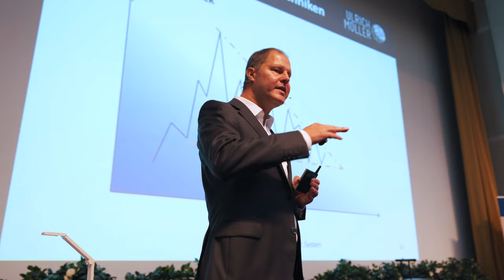Ulrich Müller - Official Trailer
Vom Maurer zum Millionär
Ulrich Müller ist Börseninvestor und Gründer der renommierten Ulrich Müller Wealth Academy. Sein selbsterklärtes Ziel ist es, allen Menschen, die eigenständig und vor allem dauerhaft finanziell erfolgreich werden wollen, mit seiner Expertise den Weg zu ihrer persönlichen und finanziellen Freiheit zu ebnen.

Deshalb schult Ulrich Müller heute sein Wissen und nimmt Menschen an die Hand, um dieses Wissen zu schulen.

Lerne selbst vom Börseninvestor Ulrich Müller und sei 2022 beim nächsten Tag der Finanzen dabei: